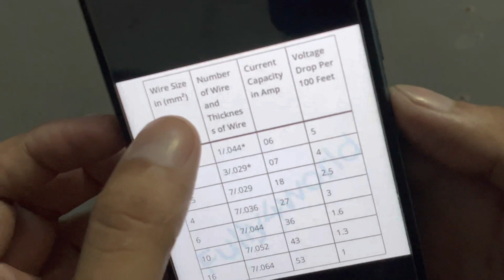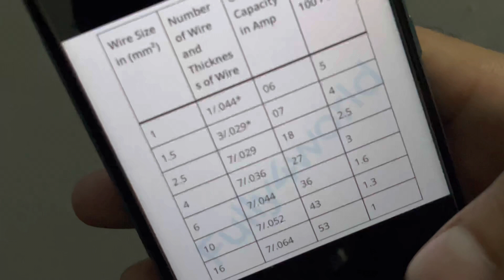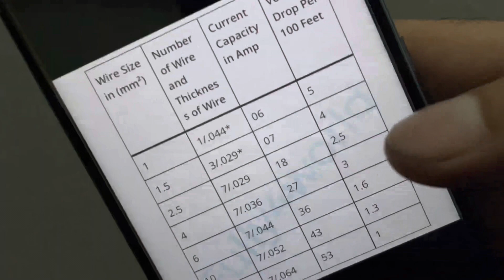Electrical Wire size in mm and Max Load Ampere All Detail | Complete Chart Download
Electrical wire size in mm and max load detail

Electrical wire mm size list
Electrical copper wire size mm convert ampere and all details